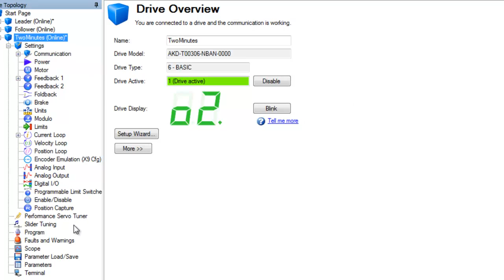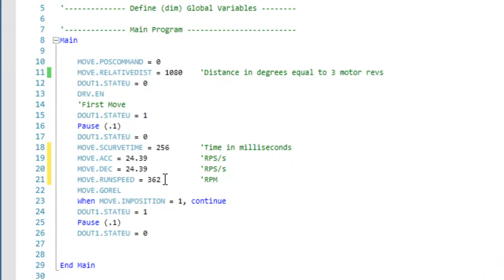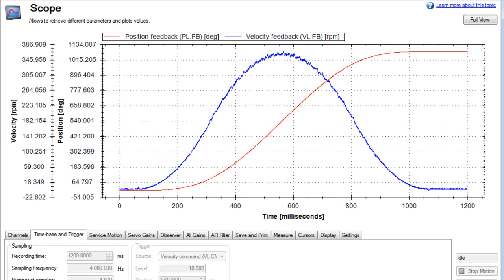AKD_BASIC_S-Curve-Smoothing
Adding S-curve smoothing into an AKD Basic program.